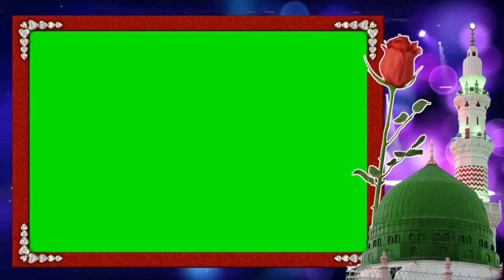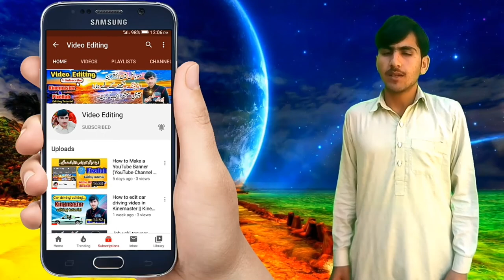Islamic Green Screen Video Frame || No copyright beautiful video frames || by Abrar Hussain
Hey YouTubers!
You can use this video frame in your videos. This video is free for all my friends. Enjoy the cool content.

1) No copyright video frames
2) Green screen islamic video frames
3) Royality free Ramadan video videos
4) Kinemaster editing
5) Abrar Hussain